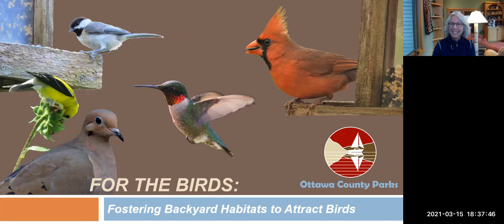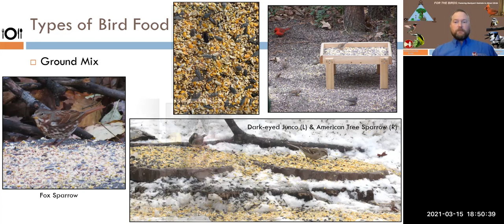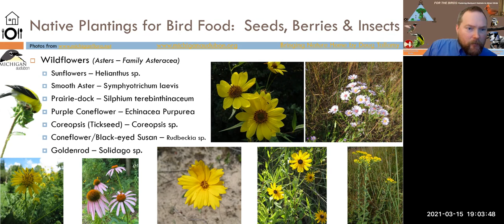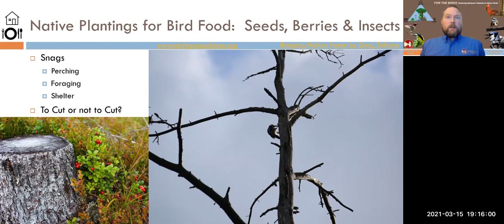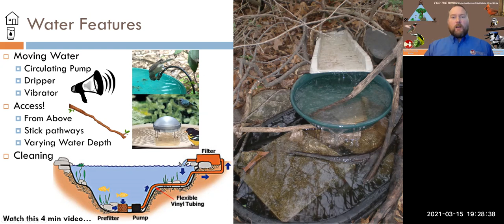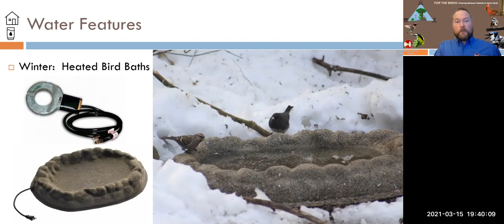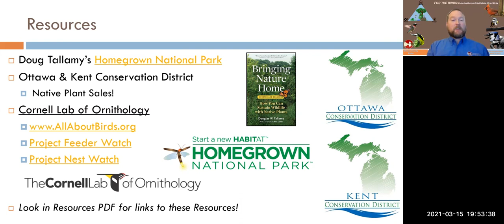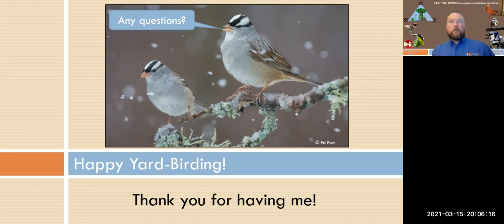For the Birds: Fostering Backyard Habitats to Attract Birds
Presented by Curtis Dykstra, Park Naturalist, Ottawa County Parks, Michigan

This program aims to motivate the audience to maximize their yard’s potential as bird habitat by going beyond seeds in the feeder. How can we create an intentional habitat structure in our own gardens that will benefit/attract birds for viewing and to benefit the bird’s own needs? What unique birds could your yard attract depending on your location and habitat?

Additionally, Curtis will describe the motivation behind and implementation of Hemlock Crossing’s Bird Watching Room and what opportunities Ottawa County Parks has for you to learn and enjoy birds even more!

BIO: Curtis Dykstra graduated from Dordt College in Sioux Center, Iowa with a degree in Environmental Studies in 1999. His experience as an educator and naturalist includes being a teacher, State Park Ranger in eastern North Carolina, and Assistant Director of Outdoor Education at Camp Roger in Rockford, MI. Since 2013, Curtis has served as a Parks Naturalist for Ottawa County. He is an avid birder and delights in sharing this passion with others.

PROGRAM ENHANCEMENTS
To increase your enjoyment of our program, the Education Committee suggests exploring the website Saving Birds Thru Habitat: Helping to improve habitat for migrating birds, one backyard at a time.
Located in Leelanau County, Michigan, this organization offers many resources to assist bird lovers including 12 Ways to Help Migrating and Nesting Birds, the Grow a Bird Feeder initiative including a pdf of their poster, a helpful Native Plant List that benefits birds, and much, much more!